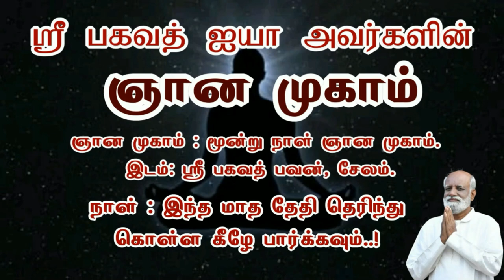நான் செய்யக்கூடிய கெட்ட கர்மா என் குழந்தையை பாதிக்குமா..?- Sri Bagavath ஐயா